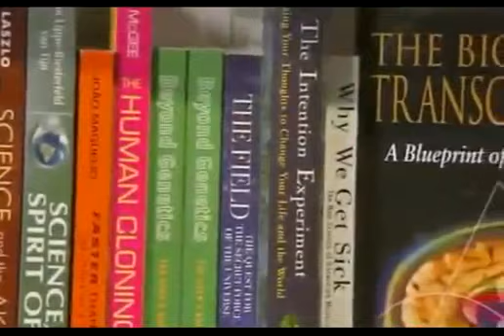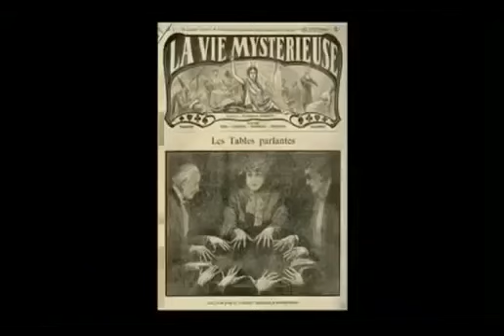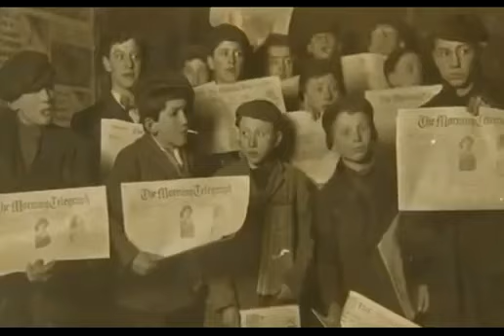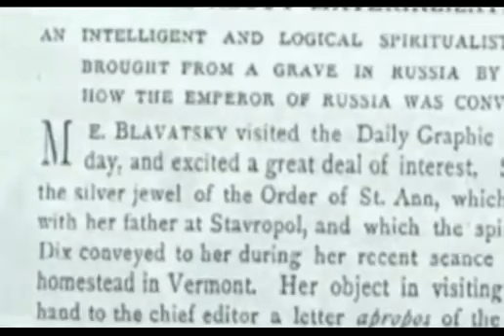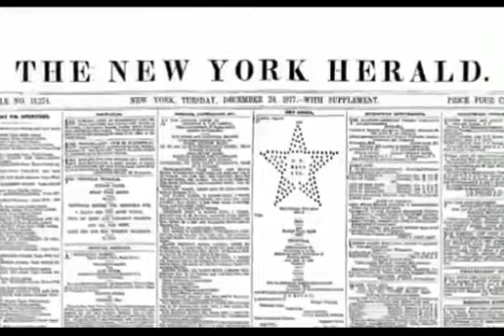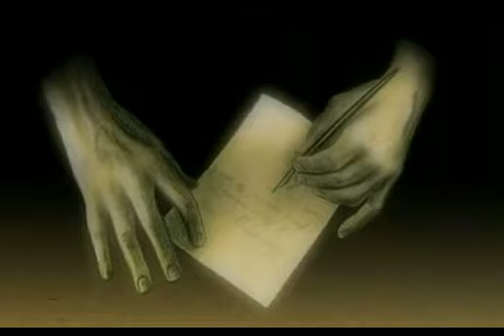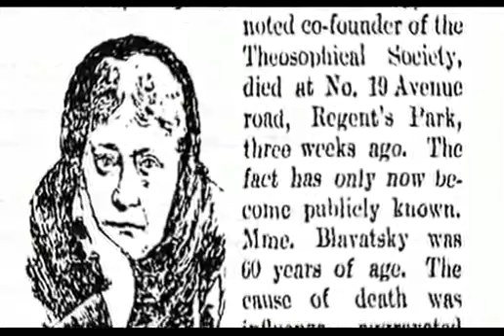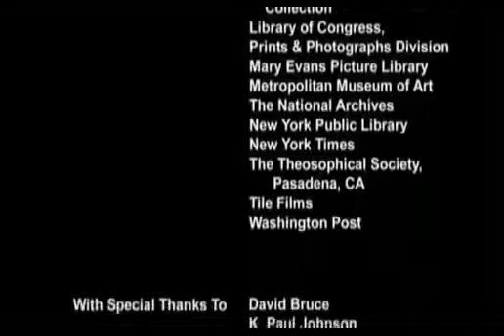Madam Blavatsky Spiritual Traveller 47 min YouTube 360p